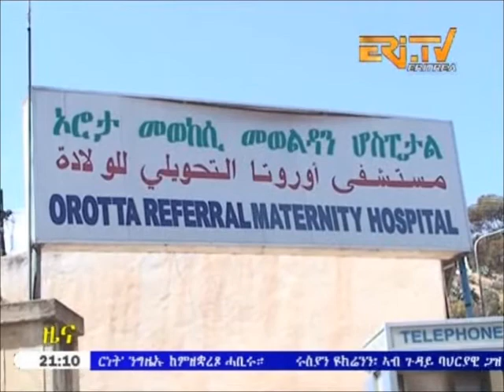1 Kg inflated body section removed from 10 year old patient in Eritrean Orotta Hospital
- Eritrean News: A 1-Kg. inflated body section was today removed from a 10-year-old female national residing in Gogne through successful surgical operation at Orotta National Referral Hospital.